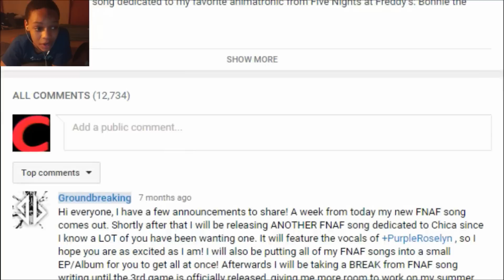THE BONNIE SONG REACTION | THE BIG PURPLE BUNNY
THE BONNIE SONG REACTION | THE BIG PURPLE BUNNY - TODAY'S REACTION IS ON THE BONNIE SONG BY GROUNDBREAKING THIS SONG IS AMAZING GUYS AMAZING WORK GROUNDBREAKING
SLAP THAT LIKE BUTTON 10 TIMES FOR MORE GROUNDBREAKING MUSIC VIDEOS
Google+ - CistReactZ
Vine - XDyingCistX
Question Of The Video - DOES HE NEED TO STAND *THAT* CLOSE TO BONNIE?